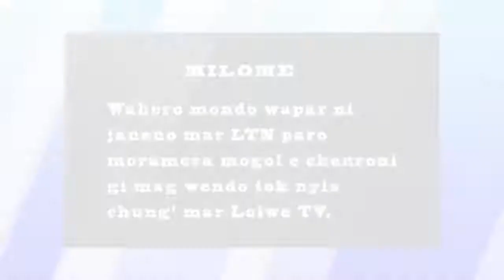Kuku Mar Wach kod Jeff Oloo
Jeff Oloo Mbaka takes on Ken Osutwa on the current political moves.